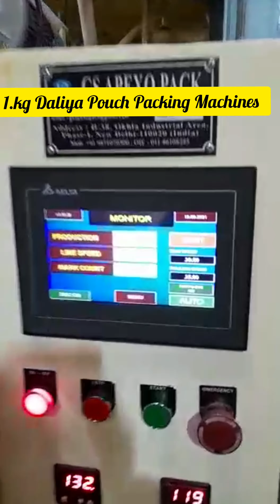Automatic Collar Type Pouch Packing Machine for 500-1000 gm Daliya ,Sugar Rice Pulses etc.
More Information Please Contact MD.Akbar Khan - M-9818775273